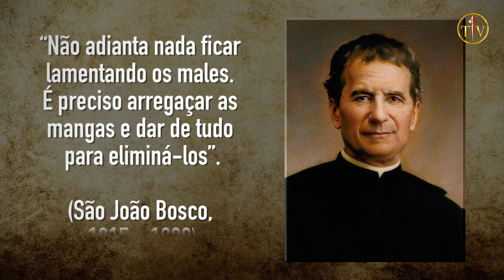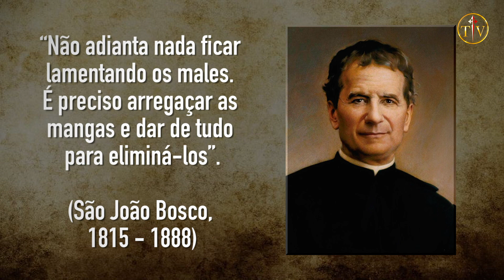São João Bosco e a PERSEVERANÇA na luta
Acompanhe este breve fato de São João Bosco no programa Caminhando com os Santos com o Padre Dartagnan Oliveira.